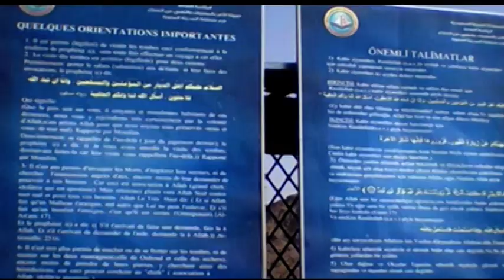Sheikh Othman Maalim na Maajabu ya Jabal Uhud Madina Munawara